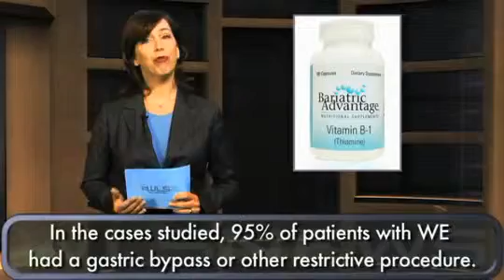Vitamins Vital For Those In Recovery From Weight Loss Sur...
It is essential that weight loss surgery patients maintain proper vitamin intake. Researcher and scientist Dr. Erlend Aasheim (OZ-ime) has ...